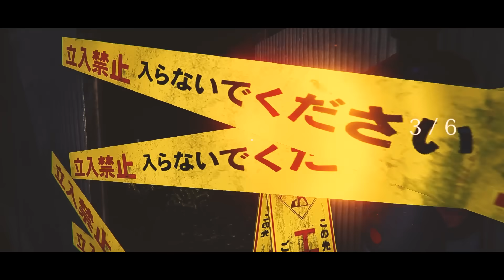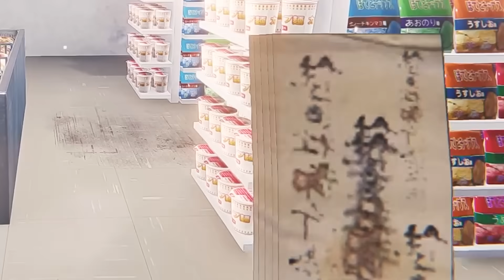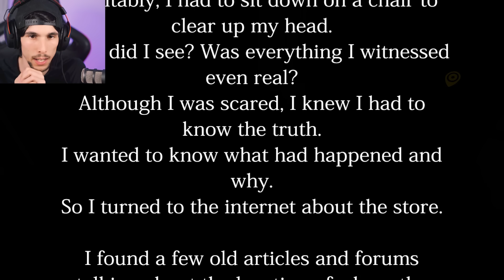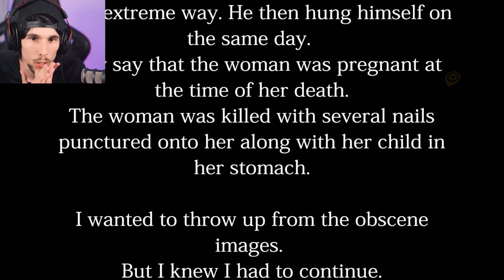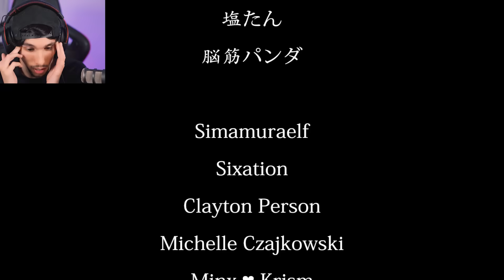NON FIDARTI DELLA NONNA AL SUPERMERCATO!! | The Convenience Store 夜勤事件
Questa nonna mi spaventa!